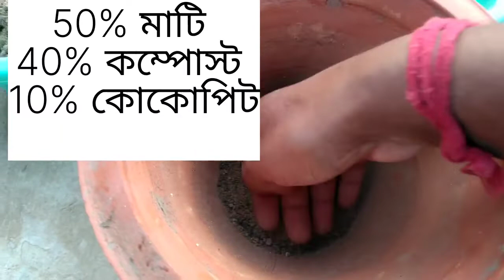ছাদে টবে স্ট্রবেরী গাছের পরিচর্যা/How To Grow Strawberry At Home#roofgardenlovers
স্ট্রবেরী গাছের পরিচর্যা